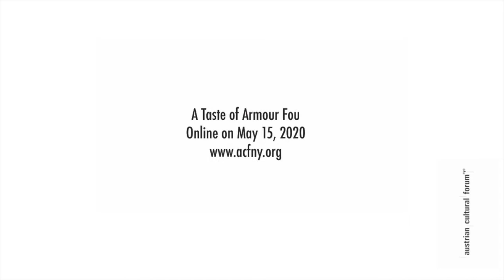A Taste of Armour Fou - Meet the Artists: Scharmien Zandi & Lukas Gabric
Please, meet two wonderful Austrian musicians: Scharmien Zandi & Lukas Gabric Music

We are happy and grateful for them to have created an online show.

For more information about the project and the artists please visit our